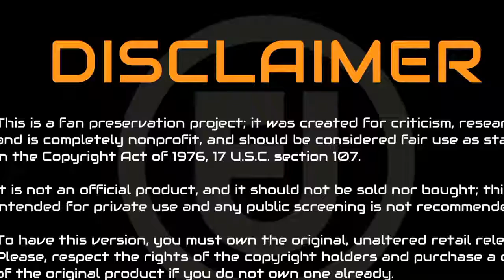'Heart Touching Love Story' song